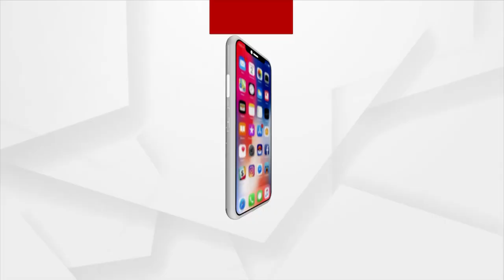Watch: Dibya Alati Of Lord Radha-Krishna